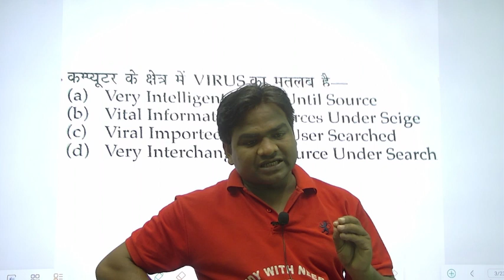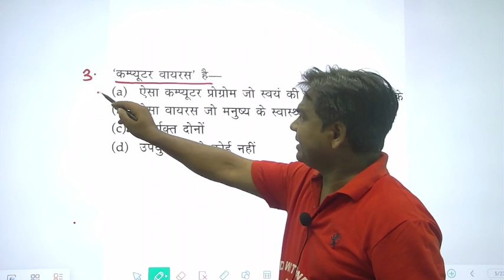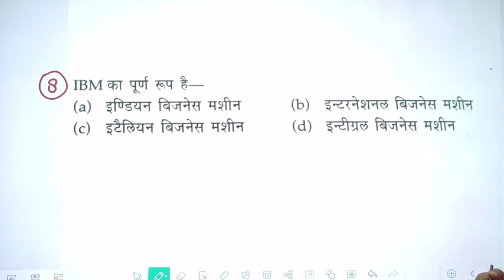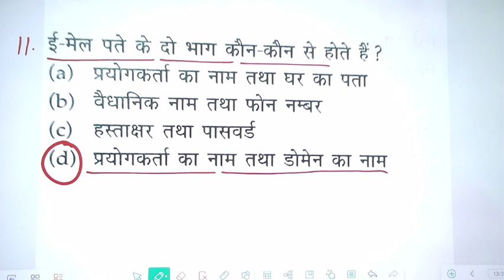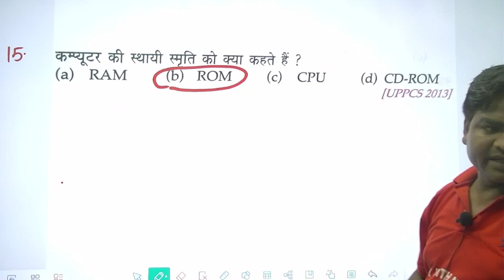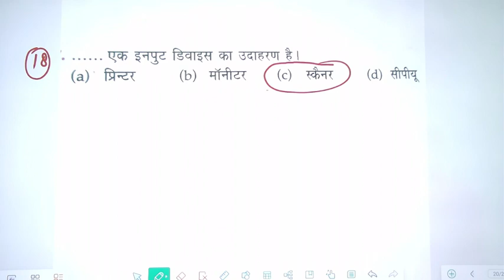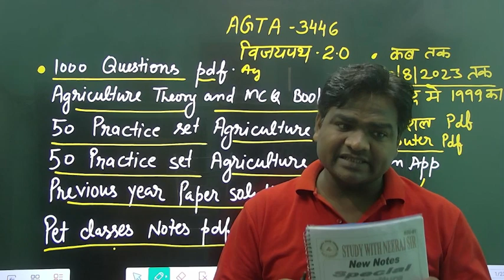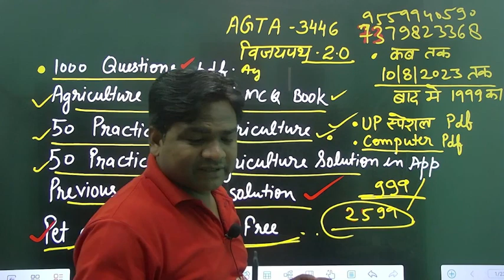UPSSSC AGTA -3446|UPSSSC AGRICULTURE TECHNICAL ASSISTANT|COMPUTER(कंप्यूटर) इसके बाहर से नहीं आएगा)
agta vijay path 2.0 batch
download telegram study with neeraj sir
app download study with neeraj sir